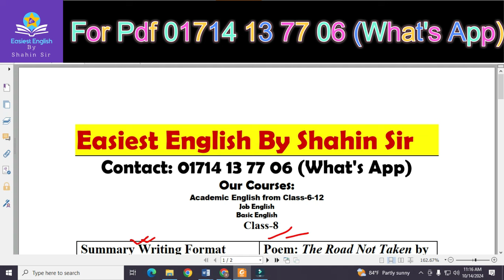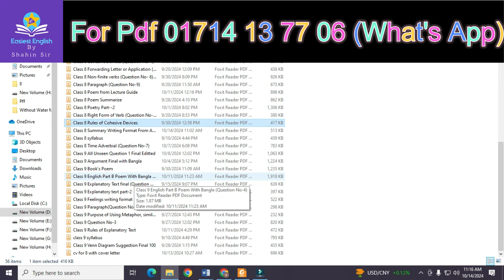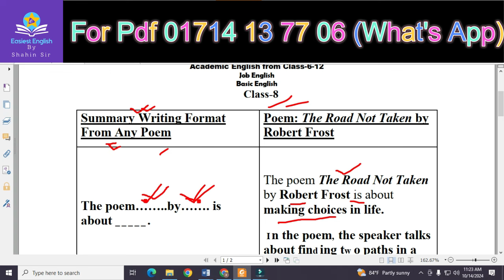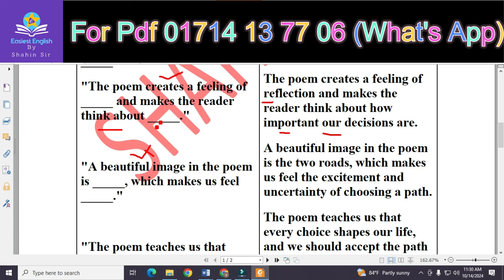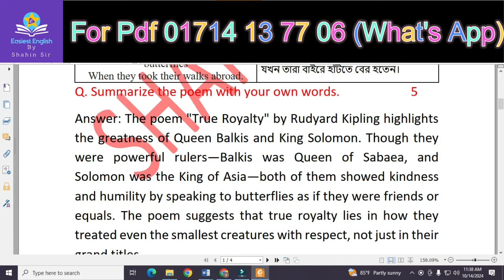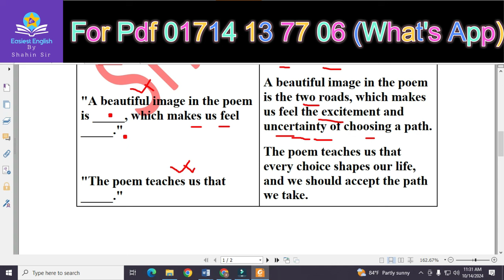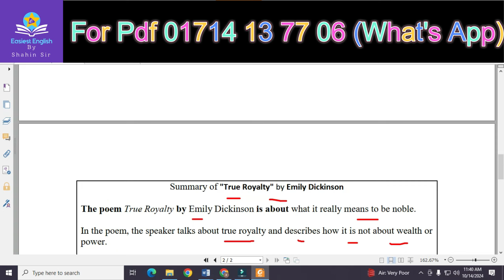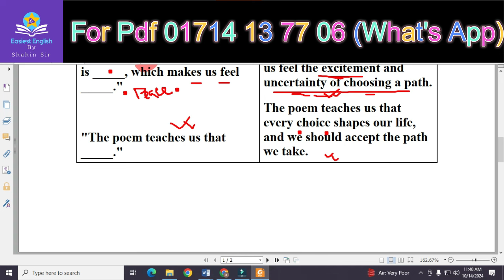Class 8 Poem Summary Writing Format | ১ টি Format দিয়ে সব কবিতার Summary লিখে ফেলো । Class 8 Summary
Class8 ,PoemSummary,WritingFormat ,EnglishClass ,Poetry ,SummaryWriting ,